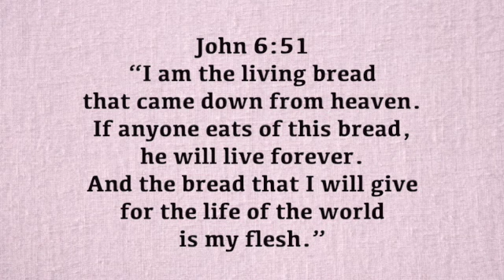A Verse for the Day - Jn 6:51 I am the living bread. If anyone eats this bread, he will live forever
John 6:51 “I am the living bread that came down from heaven. If anyone eats of this bread, he will live forever. And the bread that I will give for the life of the world is my flesh.”
Fr. Ongera Geoffrey Boriga, IMC